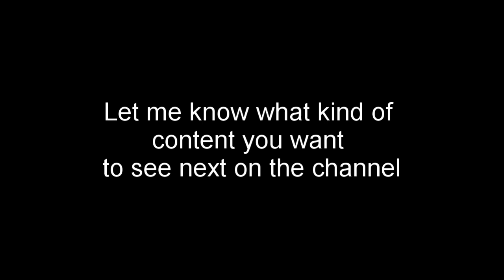Custom Couch Cover #2 | Winter | Part 1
Hey guys! I just edited and sewn part 1 of the Winter couch cover.